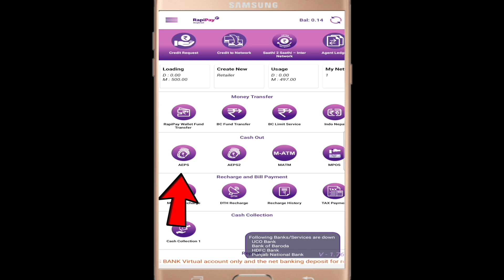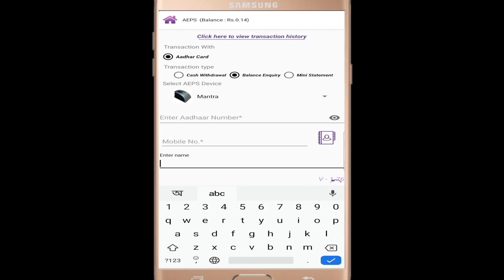Aadhar card se Bank balance kaise check kare 2022 - आधार कार्ड से बैंक बैलेंस चेक कैसे करें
आधार कार्ड से बैंक बैलेंस चेक कैसे करें 2022 - बिना अंगूठा लगाए
Aadhar Number Se Bank balance kaise check kare - आधार कार्ड से बैंक बैलेंस कैसे चेक करें Live

 aadhar card se check kaise kare,
 paise bank Account ka
aadhar card